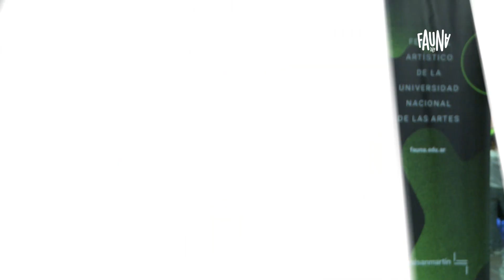F19 Resumen Dia 2